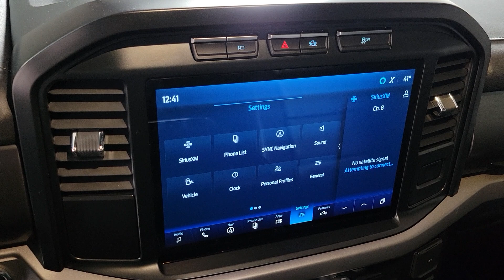2022 Ford F-150 Prescott, Flagstaff, Phoenix, Bullhead City, Havasu, PG3586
Code Orange Metallic Used 2022 Ford F-150 available in 1006 Commerce Drive, Prescott, Arizona at Findlay Buick GMC Prescott. Servicing the Prescott, Flagstaff, Phoenix, Bullhead City, Havasu, area.

Welcome to Findlay Buick GMC in Prescott AZ. We can deliver nationwide... We have multiple locations with over 600 cars in stock. This Ford F-150 is equipped with the following options:brbrbr4WD Electronic Locking w/4.10 Axle Ratio Equipment Group 800A Base.brbrbrCARFAX One-Owner. Clean CARFAX. Code Orange Metallic 2022 Ford F-150 Raptor 4WD 10-Speed Automatic 3.5L V6 EcoBoostbrbrRecent Arrival! Odometer is 5154 miles below market average!
Navigation system: Connected Navigation|Equipment Group 800A Base|GVWR: 7,050 lbs Payload Package|7 Speakers|AM/FM radio: SiriusXM with 360L|Radio data system|Radio: AM/FM SiriusXM w/360L|Air Conditioning|Automatic temperature control|Front dual zone A/C|Rear window defroster|Memory seat|Pedal memory|Power driver seat|Power steering|Power windows|Remote keyless entry|Steering wheel mounted audio controls|Adaptive suspension|Speed-sensing steering|Traction control|4-Wheel Disc Brakes|ABS brakes|Dual front impact airbags|Dual front side impact airbags|Emergency communication system|Front anti-roll bar|Front wheel independent suspension|Low tire pressure warning|Occupant sensing airbag|Overhead airbag|Brake assist|Electronic Stability Control|Lane Departure Warning System|Exterior Parking Camera Rear|Auto High-beam Headlights|Delay-off headlights|Fully automatic headlights|Panic alarm|Security system|Speed control|Auto-dimming door mirrors|Bumpers: body-color|Heated door mirrors|Power door mirrors|Rear step bumper|Turn signal indicator mirrors|Adjustable pedals|AppLink/Apple CarPlay and Android Auto|Auto-dimming Rear-View mirror|Compass|Driver door bin|Driver vanity mirror|Front reading lights|Illuminated entry|Outside temperature display|Overhead console|Passenger vanity mirror|Rear reading lights|SYNC 4 w/Enhanced Voice Recognition|Tachometer|Telescoping steering wheel|Tilt steering wheel|Trip computer|Front Bucket Seats|Front Center Armrest|Heated front seats|Leather Trim Seats|Power passenger seat|Split folding rear seat|Ventilated front seats|Passenger door bin|17 Cast Aluminum Wheels|Alloy wheels|Variably intermittent wipers|Electronic Locking w/4.10 Axle Ratio